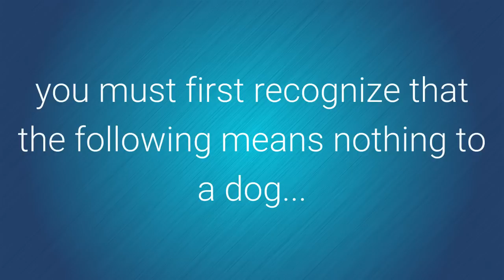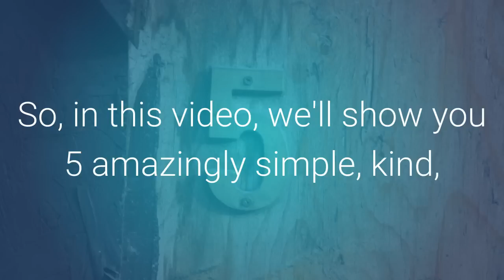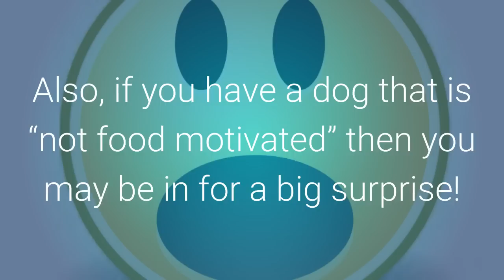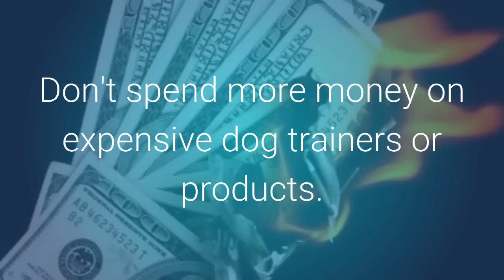5 Amazing Tips On How To Be A Pack Leader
Out of all the questions people ask about training their dog, “How To Be A Pack Leader” is the biggest.

So,  how do you convince your dog that you are the person in charge?  You need to think of the pack leader as the decision maker who decides, for example, where you should go on the walk, how to behave in different situations and how to respond to all the strange things that are out there.

STOP! Before You Spend MORE Money On Expensive Dog Trainers or Products, Watch This Video First!